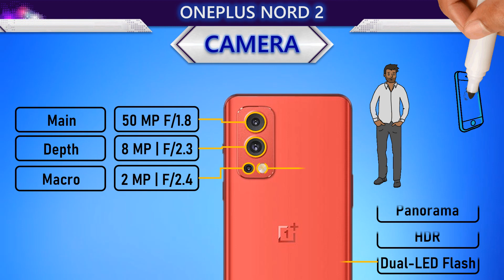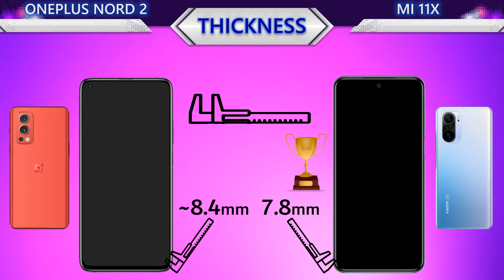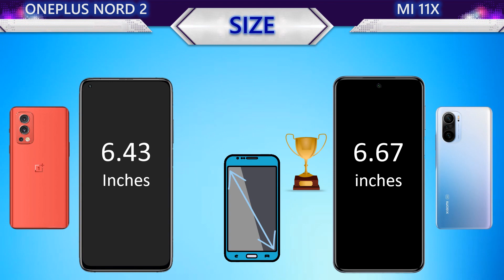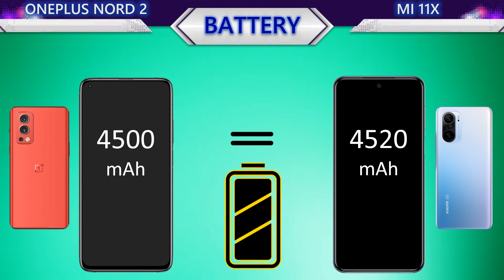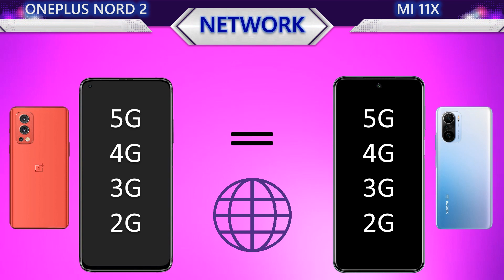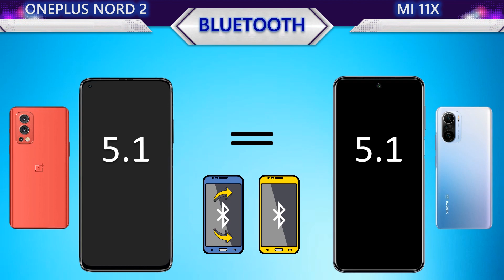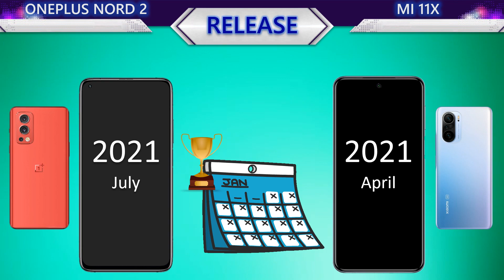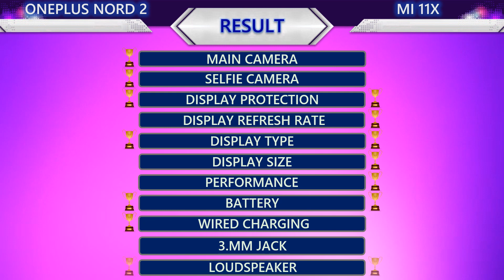New Oneplus Nord 2 VS Mi 11x l Which is the best?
This video contains the following information about the two smartphones:
📸 Camera
     Main Camera
     Selfie Camera
     Main video
     Selfie video
🌊 Body
     Water Protection
     Weight
     Thickness
     Height
     Width
📱 Display
     Protection
     Type
     Size
     PPI
     Resolution
     Aspect Ratio
     Screen To Body Ratio
🚀 Benchmark
     Antutu Performance
🐎 Processor
     CPU
     GPU
     Chipset
🔋 Battery
     Battery
     Wired Charging
     Wireless Charging
🌐 Connectivity
     Infrared Port
     Network
     NFC
     USB
     Bluetooth
💾 Memory
     Storage
     Storage Type
     Card Slot
     RAM
🔊 Others
     Security
     Price
     System
     Release
     3.5mm jack
     Loudspeaker
🏆 Result